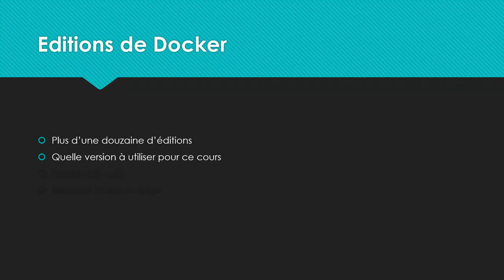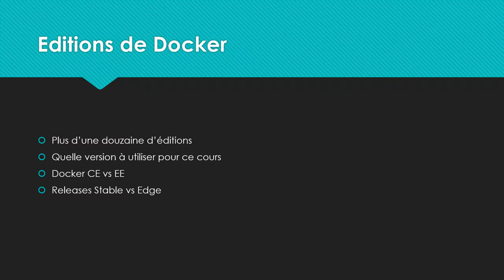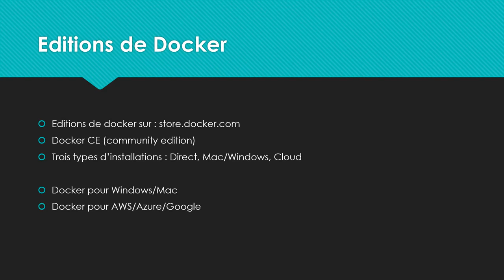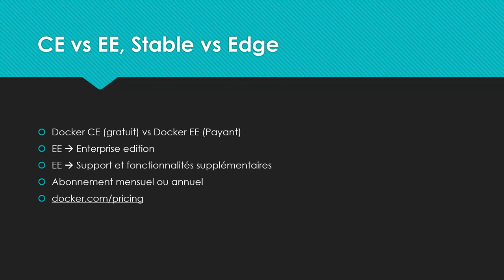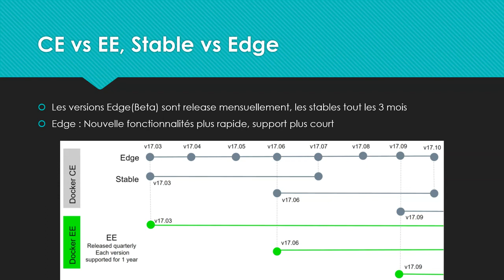Apprendre Docker 3 Editions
La vidéo "Apprendre Docker 3 Editions" est la troisième partie d'une série de tutoriels qui vise à enseigner les bases de Docker, une plateforme de virtualisation de conteneurs. Cette vidéo se concentre sur les différentes éditions de Docker, c'est-à-dire Docker CE (Community Edition) et Docker EE (Enterprise Edition).
Le présentateur commence par expliquer les différences entre les éditions de Docker et les fonctionnalités supplémentaires disponibles dans Docker EE. Il passe ensuite en revue les différents niveaux de support et les services de Docker EE, tels que la sécurité et la gestion des conteneurs à grande échelle.
La vidéo couvre également les différentes options d'installation disponibles pour les éditions de Docker, ainsi que les avantages et les inconvénients de chaque édition. Le présentateur explique comment télécharger et installer Docker CE et Docker EE sur différents systèmes d'exploitation.
Enfin, la vidéo se termine en expliquant comment Docker fonctionne sur différents types d'infrastructures, notamment les infrastructures sur site et les infrastructures cloud. Le présentateur donne des exemples pratiques de l'utilisation de Docker dans les environnements cloud, tels que l'utilisation de Docker avec AWS (Amazon Web Services) et GCP (Google Cloud Platform). La vidéo est présentée en français et est adaptée à tous ceux qui souhaitent en savoir plus sur les différentes éditions de Docker et comment elles peuvent être utilisées dans différents types d'infrastructures.